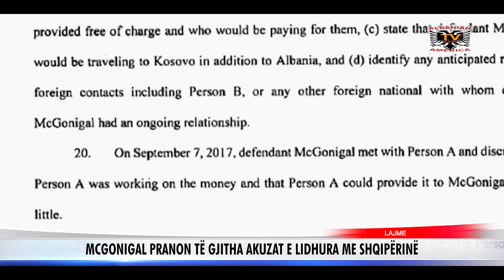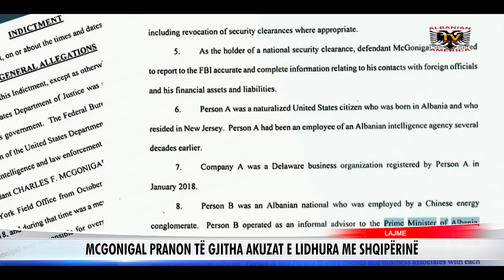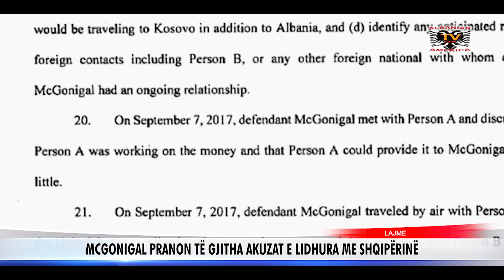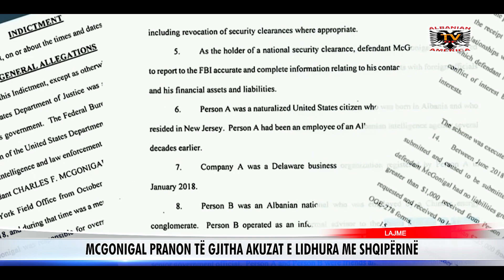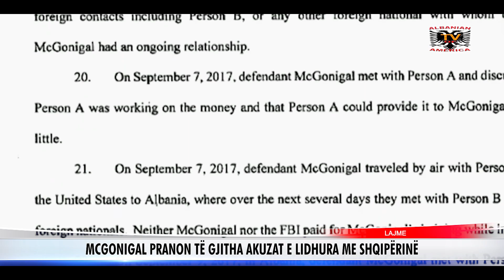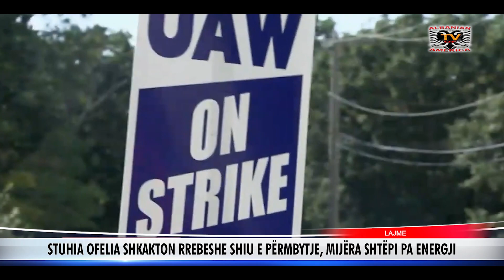Lajmet 24 Shtator 2023